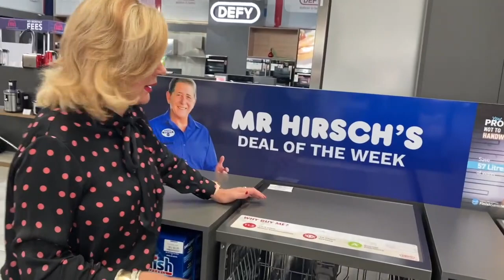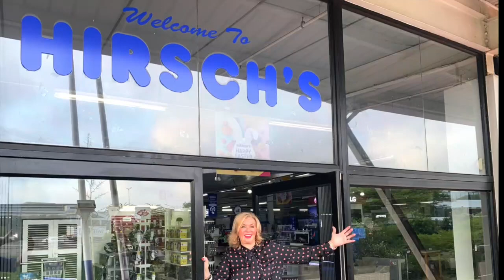A TOUR AROUND HIRSCH'S